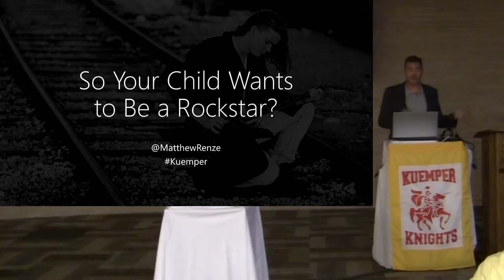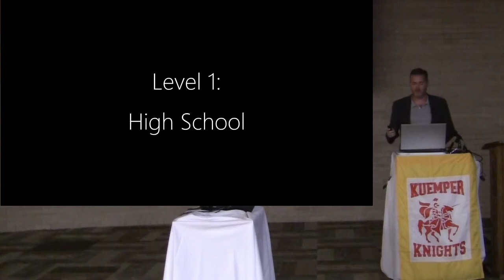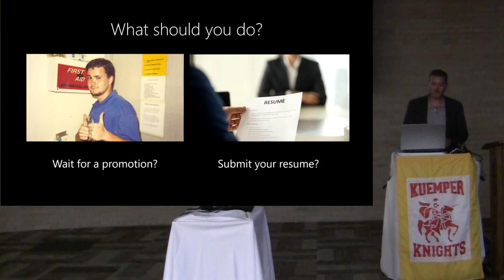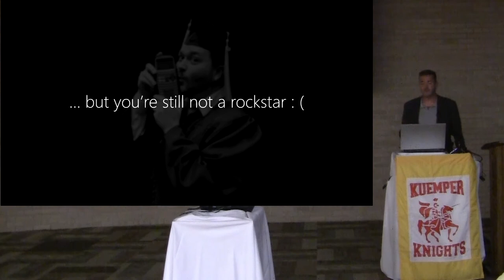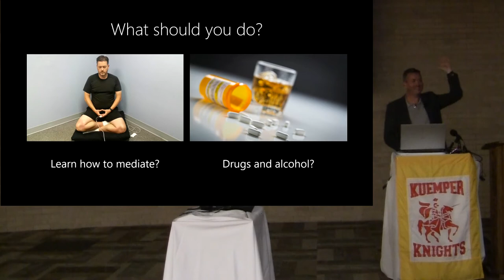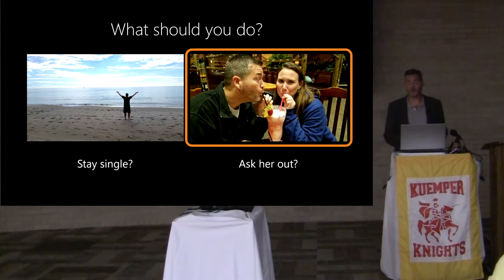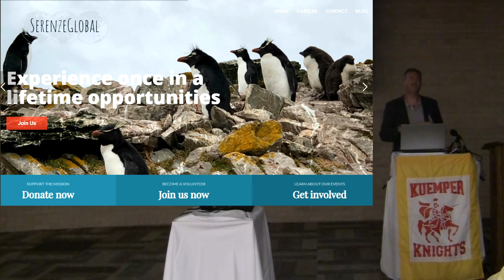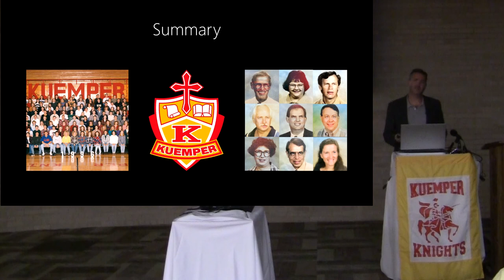So Your Child Wants to Be A Rockstar (Kuemper Foundation)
My presentation for the Kuemper Foundation for my 25-year high school class reunion.

This presentation tells a Kuemper alumni success story as an interactive social video game. We help our avatar choose actions that will take them down very different career paths on their journey from high school to "The American Dream".

However, there are a lot of obstacles along the road to becoming a professional rock musician. So, our avatar must enlist the help of others along the way. These helpers lead our avatar to a very different career outcome and teach them the value of empowering others through technology education.